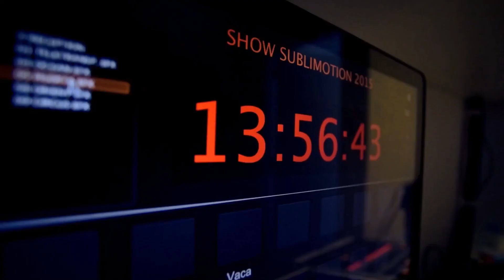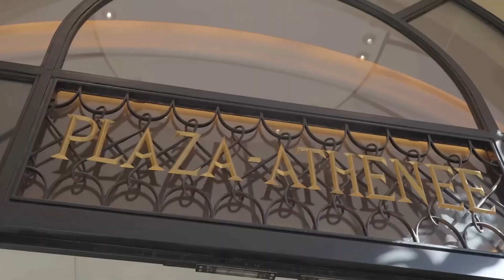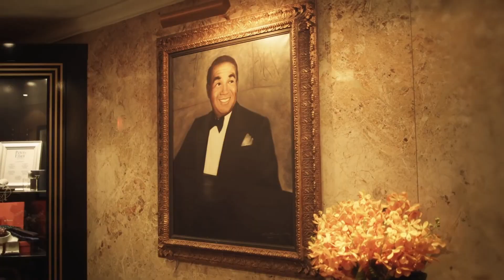TOP 10 LE MIGLIORI VACANZE DI LUSSO NEL MONDO 💰 Lusso Sfrenato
Benvenuti in questo nuovo video di 𝙇𝙪𝙨𝙨𝙤 𝙎𝙛𝙧𝙚𝙣𝙖𝙩𝙤.
Oggi vediamo insieme:
💰 TOP 10 LE MIGLIORI VACANZE DI LUSSO NEL MONDO 💰

Vai alla TOP 3 ‣ 3:49 🏆

Ciao e ben ritrovati su Lusso Sfrenato, il vostro canale preferito! Oggi vi porteremo in un viaggio attraverso le migliori 10 destinazioni di lusso in tutto il mondo. Quindi preparatevi, tenete il passaporto a portata di mano, perché stiamo per partire.